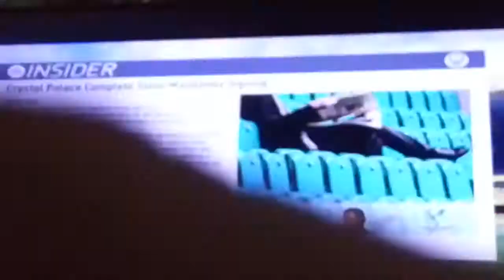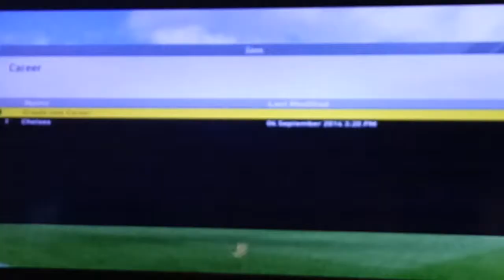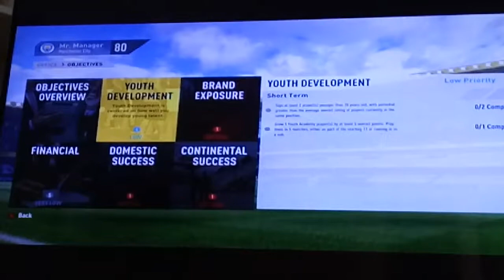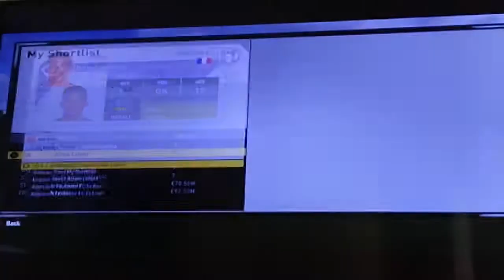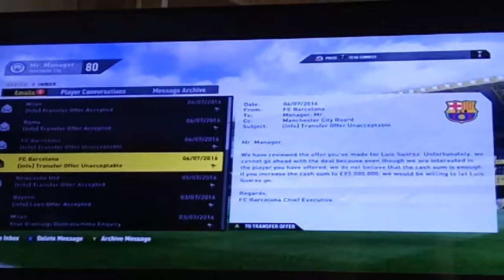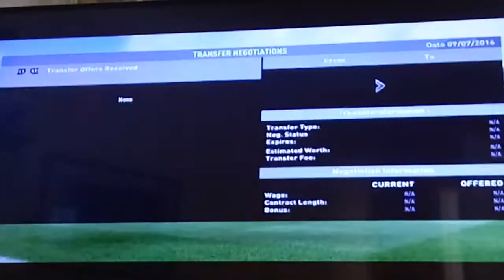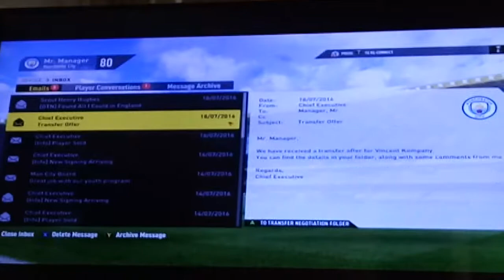Ep1 Neymar Renato sanches Donnarumma Lafont all sign